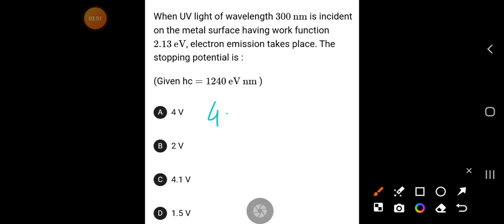Most repeated ⚠️JEE 2024 Dual Nature PYQs